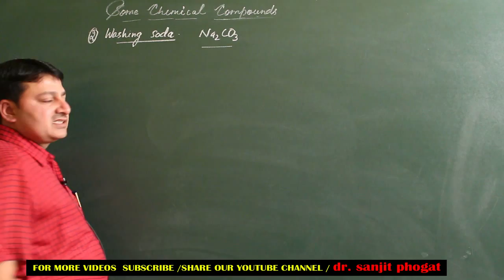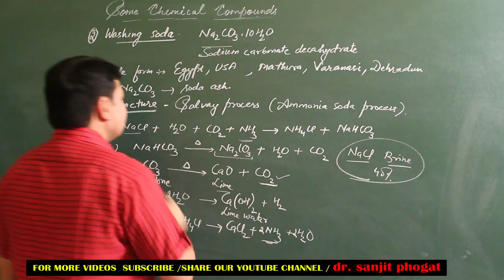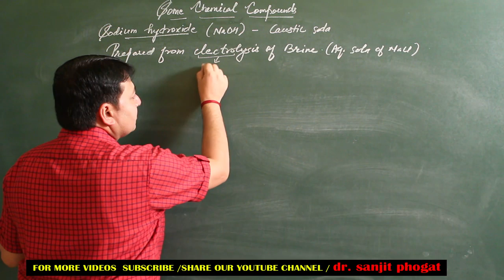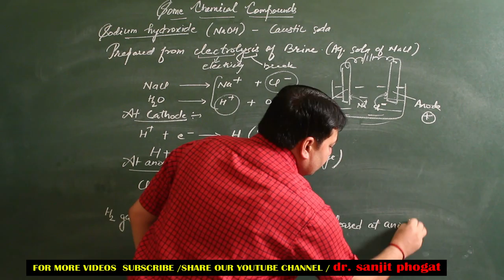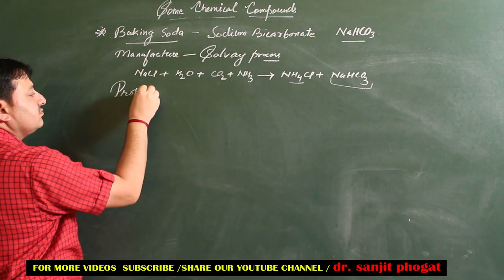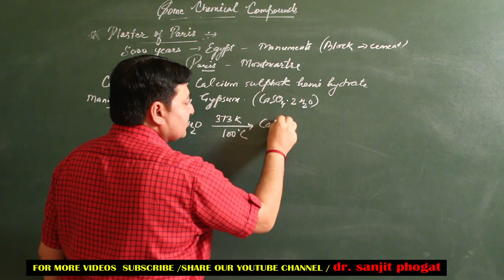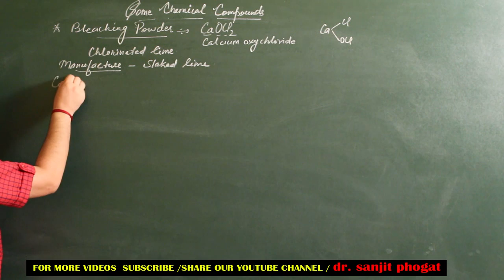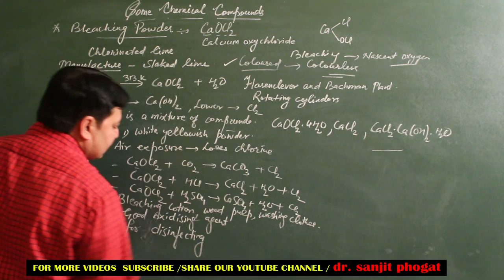Class10: Chemistry Important Questions/Notes/Tips | Topics: Acids, Bases and Salts (8) - Last